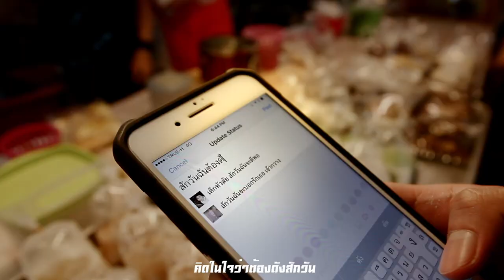Music Bang เพลงบั้ง - Bryan Tan ft. Sprite l Official MV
ฝากติดตามช่องด้วยนะครับ คลิ๊กเลย
อินสตาร์แกรมพี่ไบรอั้น
อินสตาร์แกรมพี่สไปร์ท : patteerat.sprite